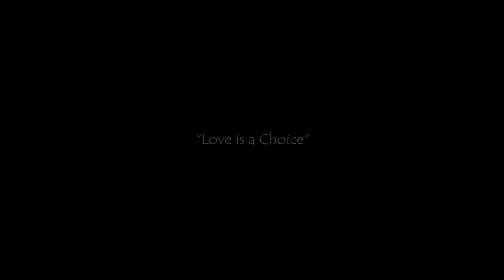Calvary Temple Drama Team - (Valentine's Skit 2012) "Love is a Choice" HD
A short dramatic presentation from Calvary Temple's Drama Team, showing how even on Valentine's Day, you can turn a sour relationship right, by making a choice.

Written and Directed by: Gregory Marrast
Exec. Producers: Lisa Watts and Bruce Martin

Cast:
Brittany Nicole - Brittney
Andrew Phillip - Andrew
Rev. Bruce Martin - Rev. Bruce Martin